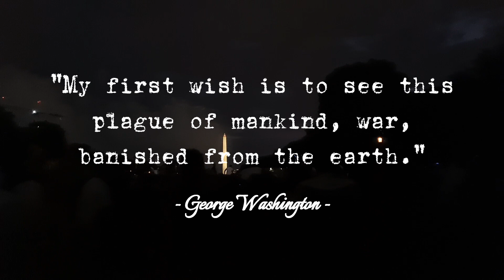Fireworks display during the 4th of July celebration, Washington DC.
My first 4th of July in America.  And we had the privilege to celebrate it in Washington DC.